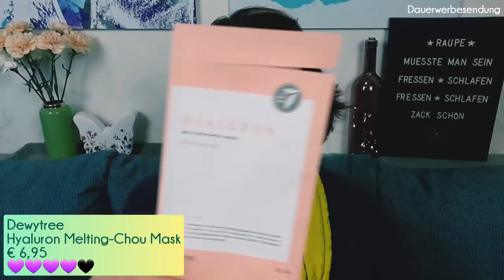Aufgebraucht ❤ Reviews Januar 2020 | Produkte aus Beauty Boxen, Adventskalendern & Co. + Verlosung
Mein Beauty Müll vom Januar 2020 - viele Produkte aus Beauty Boxen, Adventskalendern und Co. und eine Verlosung gibt es auch.

Hallo Beauties,
im ersten Monat des Jahres habe ich 25 Produkte aufgebraucht. Davon sind 10 aus Beauty Boxen und 7 aus Adventskalendern. In diesem Monat hatte ich viele richtig tolle Produkte, allerdings gab es auch 1 Super-Flop...
Und weil es so viel Spaß macht, gibt es in diesem Video auch wieder eine Verlosung.
Viel Glück🍀 , eure Nicole

Das trage ich auf meinen Lippen:
Lime Crime Plushies Glow im Farbton Strawberry Fizz

In diesem Video gibt es eine Verlosung:
1 Person kann, die im Video für die Verlosung gezeigten Produkte, gewinnen.
Um an der Verlosung teilzunehmen musst du:
☆ mir einen lieben Kommentar schreiben und den Butterfly verwenden

Die Verlosung geht bis zum 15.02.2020, Ende 04.00 Uhr morgens.
Der/Die Gewinner/in wird per Antwort auf seinen/ihren Kommentar am 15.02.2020 benachrichtigt.

YouTube hat nichts mit dem Gewinnspiel zu tun. Die Verlosung ist ab 18 Jahre oder mit schriftlicher Einverständniserklärung der Eltern falls ihr gewinnt. Die Verlosung gilt nur für Deutschland und Österreich. Der Rechtsweg ist ausgeschlossen. Keine Barauszahlung. Doppelte Kommentare werden von der Verlosung ausgeschlossen. Im Falle eines Gewinnes werden deine Daten ausschließlich von mir für den Versandt verwendet.

VERGÜNSTIGUNGEN*
Du überlegst, dir eine Abo-Box zu bestellen? Hier sind ein paar Tipps um diese günstiger zu erhalten.

derzeit leider keine Codes

❤ Meins Box:
Schreib mir eine E-Mail.

❤ My little Box:
Code: FRIEND52317

(eine "Kleinigkeit")

CASHBACK*
❤ iGraal: